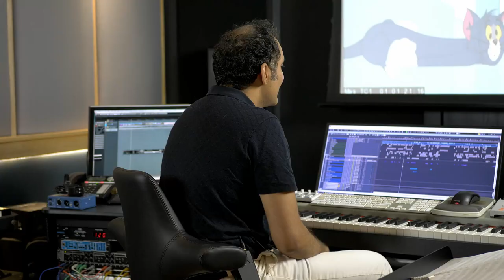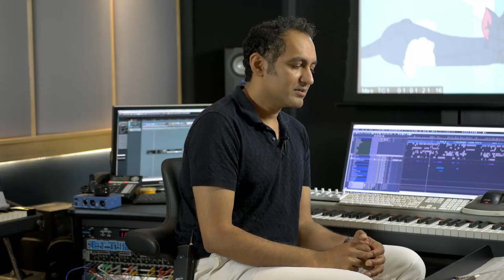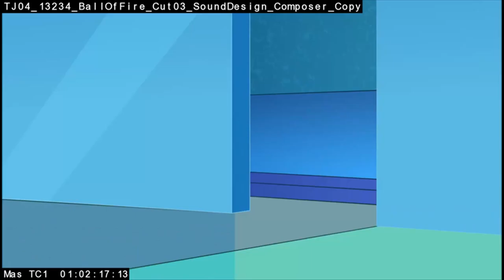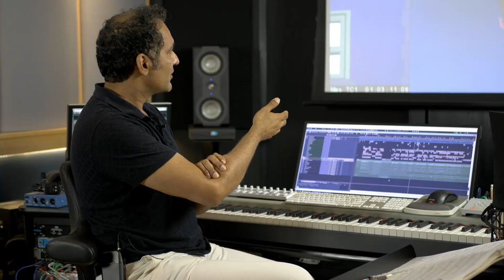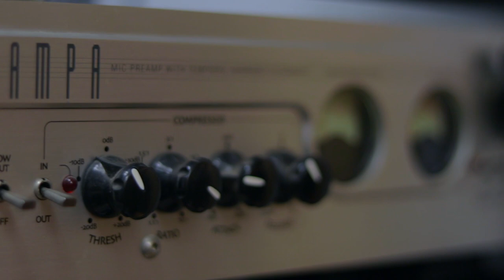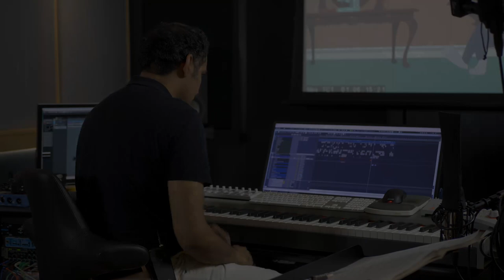In The Studio With Vivek Maddala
Vivek Maddala, composer for The Tom & Jerry Show, let's Soundiron into his studio to show how he scores the classic show using Emotional Piano.